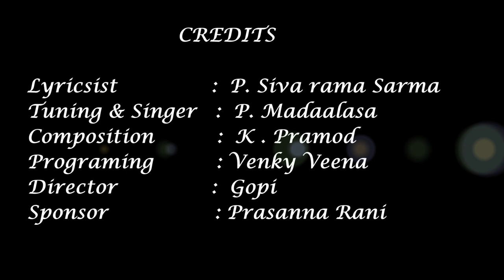Amrutha bhandam - Song #8 @ NAVARATNA Album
Song #8 in Our First ever album, with melodious music consisting of 9 songs, NAVARATNA.

Lyrics:
అమృత భాండం కేసరి హృదయం
అమృత వల్లి కి  ఆలవాలము

కరీంద్ర నరేంద్ర మహేంద్రాదులను
పలు పలు రీతుల గాచిన శ్రీ హరి
దితి పట్టిని పట్టి పడగొట్టగ
ఆకృతి దాల్చగ సమయమిదేనని

శ్వేత తుషారాఞ్చిత పులకిత
రాగరాగిణి ఆ తరంగిణి
ఆనంద తరంగ తరంగిణియై
పొంగినదీ నది భవనాశిని

ఆమోద మోద మది మది నింప
ఋషులు మునులు యోగి పుంగవులు
నారద తుంబురు లాడి పడిరి
హ్లాదా హ్లాదము ప్రహ్లాదుడొందగా

Credits:
Lyricist: P. Sivarama Sarma
Tuning & Singing: P. Madaalasa
Composer: K. Pramod
Music Programming: Venky Veena
Director: Gopi

This is to request viewers to come forward to sponsor such devotional songs of Panyams Music.

On the Occasion of Dasara, from tomorrow till Vijaya Dasami, every day morning 7 am 1 video will release consisting of 10 slokas of Soundarya Lahari. May this Dasara will bless us all with health, Joy and Prosperity. Jai Bhavani!